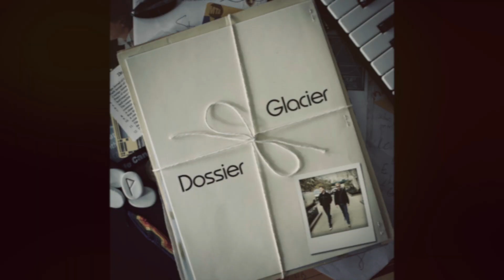Summer Thunder Dossier Promo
Hey y'all!  Preorders begin June 18th for Dossier on iTunes.  You can also purchase Summer Thunder a week early!   Full album is out June 25.  Enjoy!